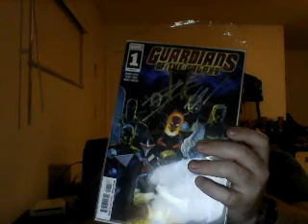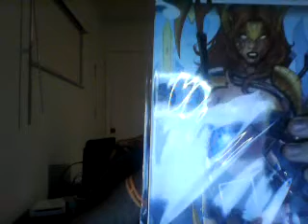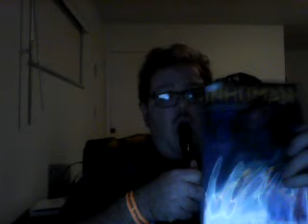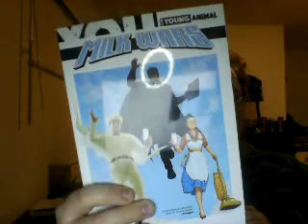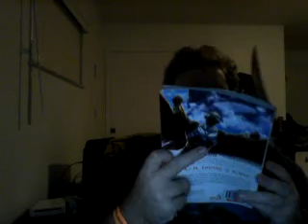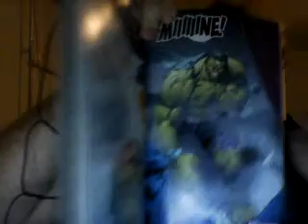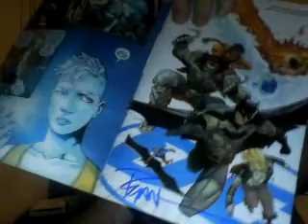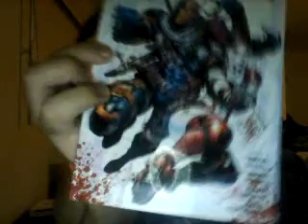Orlando Toy and Comic Com Haul and Thoughs